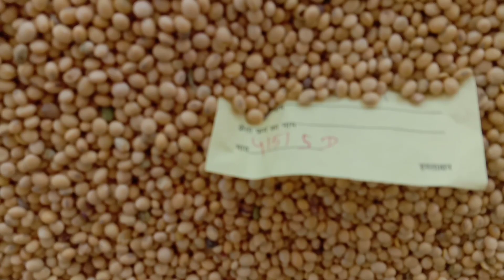सोयाबीन के भाव आज के | Soyabin bhav today | soya bhav today | nimbada mandi bhav today